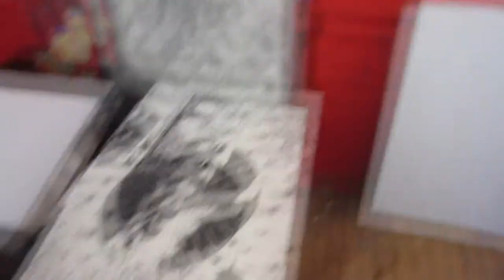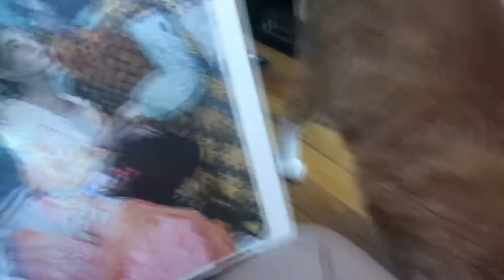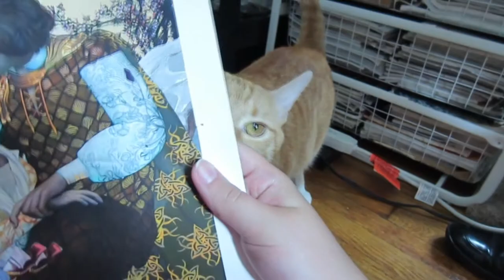DANIELLE SAVES MY LIFE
We all cram into an elevator! I pet Yuko Shimizu's dog! I forget everybody's names! The subway is gross and humid! I pet Steven Tabbutt's cat! I don't get to pet Nancy Stahl's cat, and I miss Teen Wolf :(

Mega Awesome Teachers:
Durwin Talon & Guin Thompson